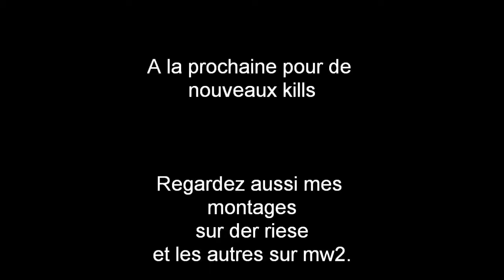final-lionel forever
La vidéo de mon montage de mw2.

id:final-lionel

Add moi.